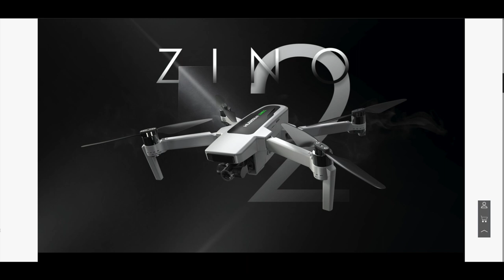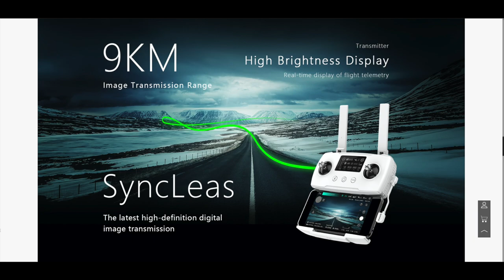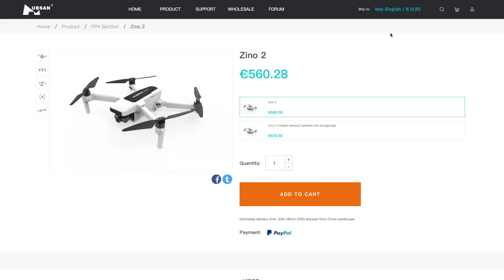HUBSAN ZINO 2 GIA' VECCHIO ADESSO C'E' HUBSAN ZINO 2+ PLUS o PRO MA STATE SCHERZANDO!!!!🤔🤔🤔